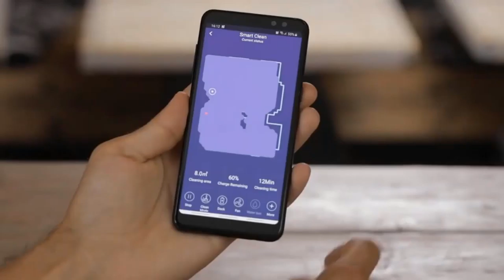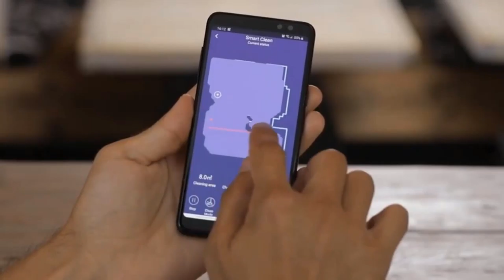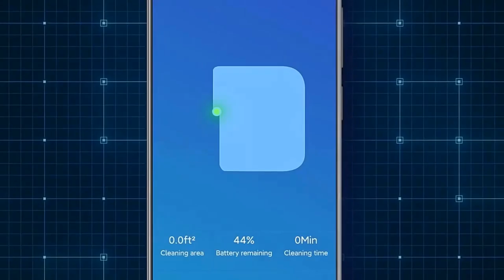Best 5 Robot vacuum cleaner Find one for your Budget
01.ECOVACS N9+ Vacuum Cleaner

02.Auto-Empty Station Sweeping and Mopping Robot Vacuum Cleaner

03.Sweeping Mopping Robot Vacuum Cleanerx

04.Ecovacs DEEBOT  Ozmo T8 Aivi/T8 Aivi Plus Vacuumx Cleaner

05.ABIR X6 Robot Vacuum Cleaner

Best 5 dash Find one for your Budget